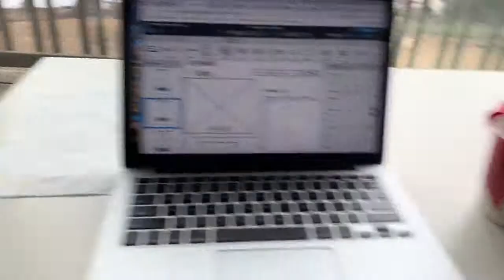Sage sees a squirrel on our deck